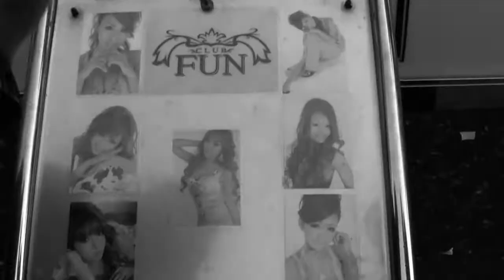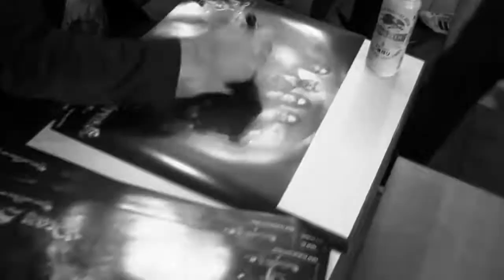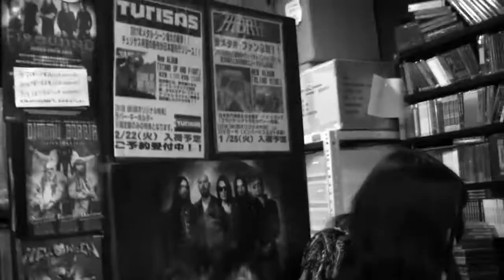Crimson Sky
Official video for Crimson Sky. (Acoustic version)